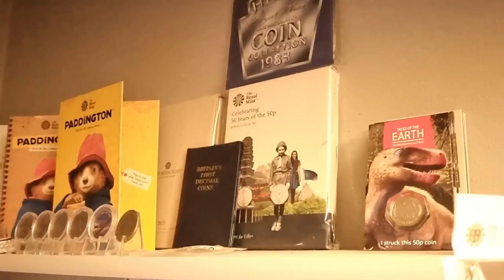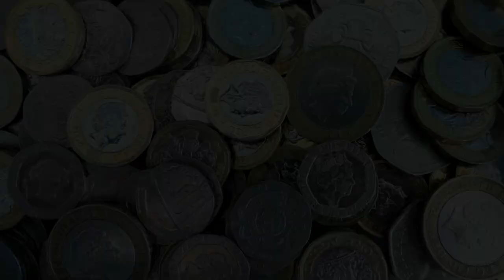Getting back to the coins!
It's time to start recording some new videos after a few months away from the coins!

New videos are uploaded every week around 5pm GMT.

To become a channel member for just 99p, please click the ''join'' button on my homepage.

There is always 2 sides to every coin when you take the time to look.

- Matt